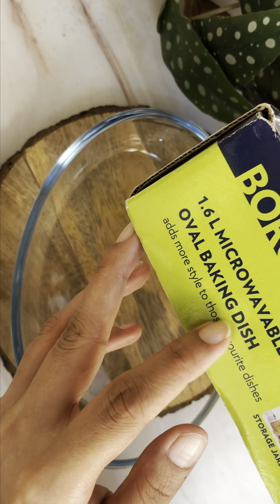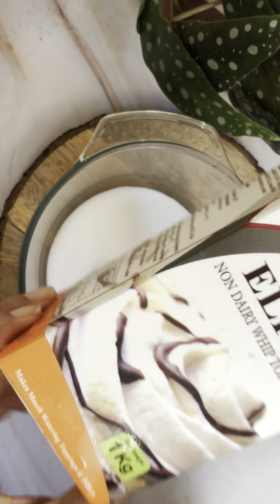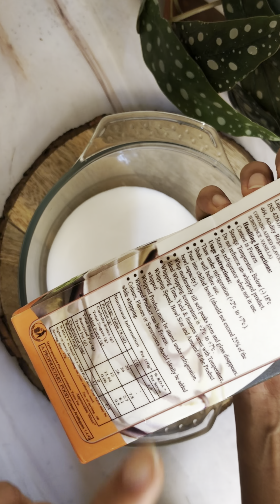No Bake Super Moist Malai Cake | No Egg, No Oven, Milk Powder Kesar Malai Cake | Eid Special Dessert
Ingredients:
Hot Milk - 1/4 cup
Kesar/ Saffron/ zafran - 1/4 tsp
Powdered Sugar - 1/2 cup & 2 tbsp
Elaichi Powder - 12 tsp

For Rabdi :
Milk - 600 ml
Sugar - 2.5 tbsp or as per taste
Elaichi Powder - 1/2 tsp
Kesar strands - 8-10

Pans & Pots